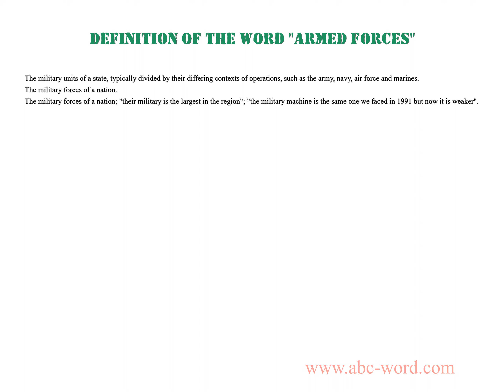Definition of the word "Armed forces"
you will find full information about this word "armed forces".
From the video you will learn the definition for the word armed forces. The lexical meaning of the word armed forces. What does the word armed forces mean? And much, much more...